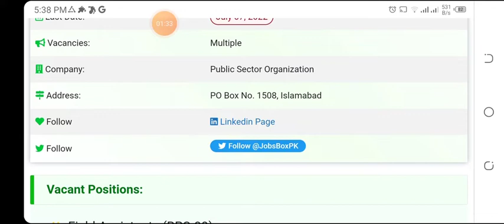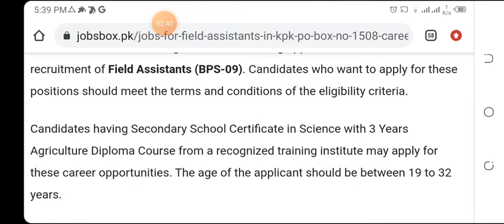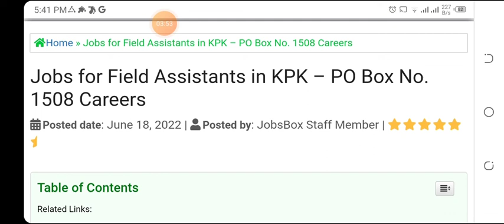Jobs for Field Assistants in KPK – PO Box No. 1508 Careers | DAILY JOBS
apply Link